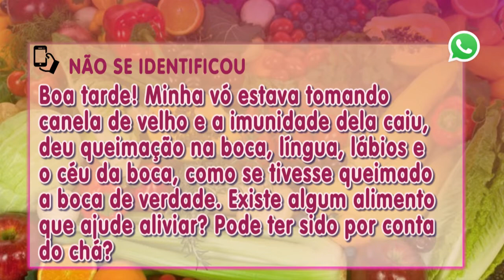Entenda como ter uma alimentação saudável e balanceada com Fátima Miquelim - Vida Melhor - 21/02/20